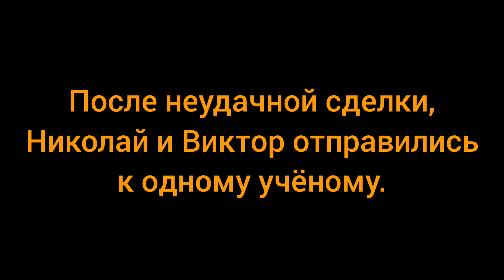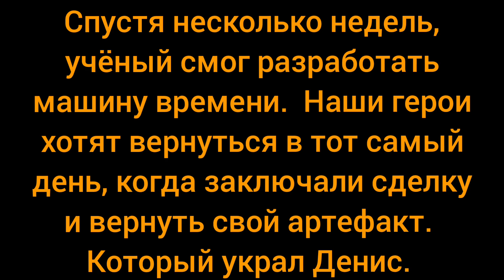stop motion драка в баре и путешествие во времени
путешествие во времени мультфильм из пластилина stop motion на конкурс